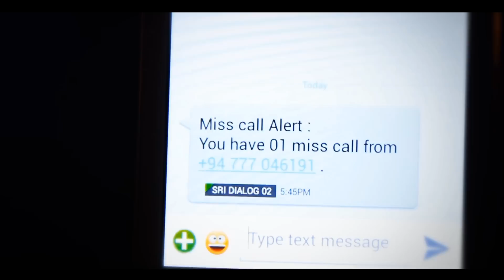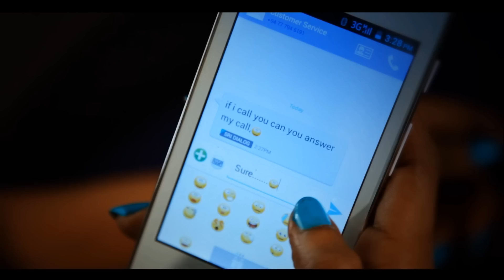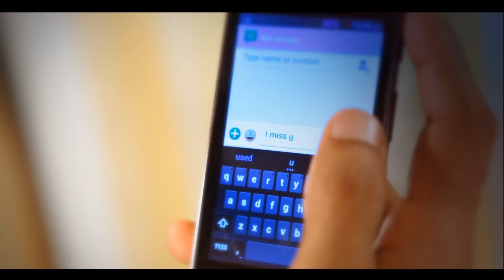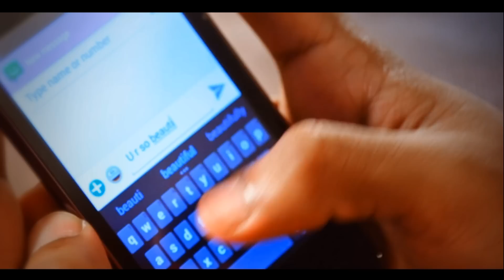Katu Athara Unath - Theekshana /Gayani / Harshana /Jude / Eranda /Chandana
Tittle : Katu Athara Unath
Artists : Theekshana Anuradha / Gayani Madhusha /Harshana Dissanayake /Jude Rogens / Chandana Hettiarachchi / Eranda Pathum
Lyrics : Prasad Siriwardena
Melody : Harshana Dissanayake
Music Arrangement / Composing /Mix & Mastering : Suneth Kelum ( HEAT PRODUCTIONS )
Director : Layal Edirisinghe
D.O.P. : Inosh Kanishka
A.D. : Madhusanka Lakshitha
Produced by : Roo Creations
Agency House : Southern turn